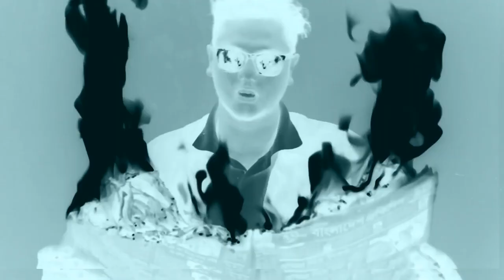Chinno Vinno || D Akib Ft Pablo Pikaso & Atiq Official Music Video Full HD 2023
Chinno Vinno by D Akib ft Pablo Pikaso
Song: chinno vinno
Singer : pablo pikaso